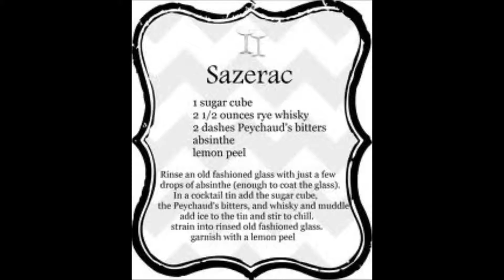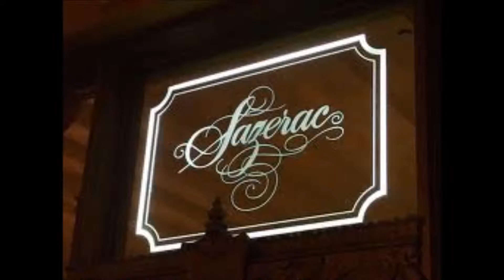Sazerac Dreams by Wayne Totten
Original Song about the southeastern States, and their knowledge on how to really live each day!